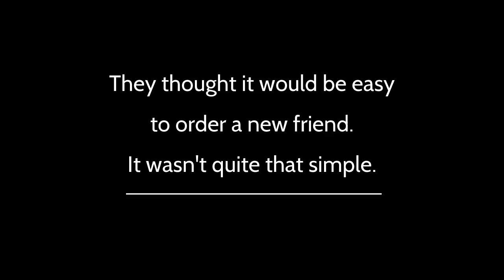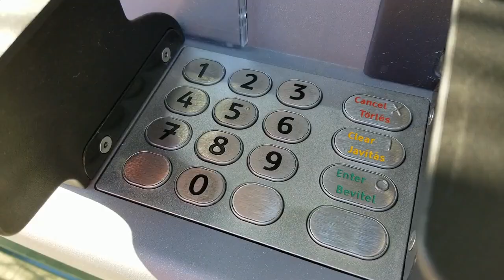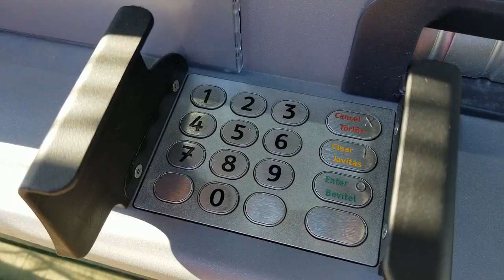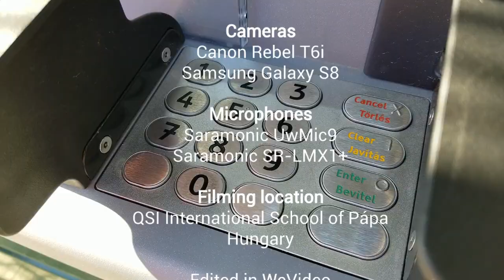Friend Machine by QSI Pápa Middle School students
They thought it would be easy to order a new friend. It wasn't quite that simple.